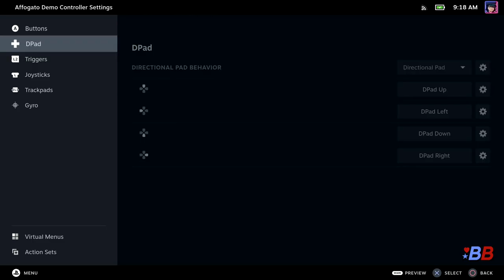Affogato Steam Next Fest Demo Impressions (PC) | Backlog Battle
Download the demo for Affogato during Steam Next Fest and Wishlist it on Steam if you like it!

What do you get when you mix games that let you own your own coffee shop, chat with your patrons, and exorcise people from demons? Why, that's Affogato of course! Find out why Affogato's one of those special games that you might want to try out during this week's Steam Next Fest!

Become a member now to access exclusive perks like Emotes, as well as your own Backlog Battle Axe that upgrades over time!